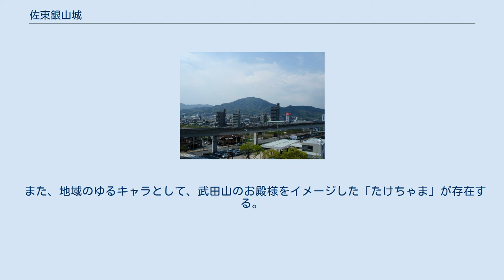佐東銀山城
佐東銀山城（さとうかなやまじょう）、または銀山城は、安芸国佐東郡、現在の広島市安佐南区にあった日本の城（山城）である。
「銀山城跡」として広島県指定史跡。
 現在、武田山と呼ばれる標高410メートルの山頂を中心とし、周辺の尾根に50以上の曲輪を持つ巨大な連郭式山城であった。
堀切や近世城郭に見られる桝形の原点とも言える巨岩を利用した御門跡などの遺構が存在するも、他の山城に見られるほどの築城が行われた形跡は少なく、自然の要害を利用した山城であった。
周辺地域には支城や寺社を配し、防衛網を作り上げていた。
 武田山上高間からの眺望（広島市内中心部方面） 鎌倉時代初期、この地は、古市、今津等の市場や港町として賑わっており、古代山陽道と瀬戸内海に面した安芸国の流通・経済の中心地であった。
承久3年（1221年）の承久の乱の後、恩賞として安芸国佐東郡を得た武田氏当主・武田信光は、この武田山の麓に守護所を建て、安芸国佐東郡の経営に乗り出した。
しかし時代が下り、元寇や幕末の政情不安によって戦乱の雰囲気が高まり、正安元年（1299年）には桜尾城主平員家の攻撃を受け、佐東銀山城は落城した。
このような状況下、所領の防衛に適した地に城郭を構える必要に迫られ、安芸国に下向した武田家当主・武田信宗によって、鎌倉時代末期に現在の武田山頂上域に建てられたとされる。
 室町期には、安芸国へと進出を図る周防国の戦国大名・大内氏との激闘の舞台となり、幾度となくこの城を巡って攻防戦が繰り広げられた。
 永正14年（1517年）、山陰の尼子氏と結んだ安芸武田氏当主・武田元繁は、毛利氏の西隣の吉川氏を攻めた。
元繁は安芸有田で毛利元就率いる毛利軍や吉川軍と戦って元繁は討死したため（有田中井手の戦い）、これ以降安芸武田氏は弱体化に歯止めがかからなくなった。
 天文10年（1541年）、毛利元就は吉田郡山城の戦いにて尼子軍を撃退。
同年、元就は銀山城を攻めこれを攻略した（佐東銀山城の戦い）。
この時、元就は夜間に火を点けた草鞋千足を太田川に流し、佐東銀山城に籠る武田氏に動揺を与えたという伝承がある（この伝承を裏付けるように、太田川の川岸付近にある広島市東区戸坂町には、「千足」の地名が現在も残っている）。
銀山城には大内方の城番として冷泉隆豊が置かれた。
 天文23年（1554年）、毛利元就は厳島の戦いの前哨戦として佐東銀山城を攻略。
大内氏城番・栗田肥後入道は説得に応じて即日開城し、城は毛利の支配下に置かれた（防芸引分）。
 以後、銀山城は関ヶ原の戦いまで毛利氏の支配下に置かれた。
毛利元就の隠居城として使う予定があったものの、現実にそれが実行されることはなかった。
後に広島城が築かれるとその重要性は低下し、毛利氏が関ヶ原の戦い後に移封されると廃城となった。
 江戸時代以降も城地が荒らされることはなく、現在は周辺地域の住民よる保全活動により維持整備され、ハイキングコースとして定着している。
 安芸武田氏滅亡の際、残党が再起するための資金として、武田山中の洞窟に先祖伝来の純金の茶釜を埋め、目印として白南天を植えたという伝説が残っている。
元々この山は金銀を産出したとされ、「銀山」の名もこれに由来するものだと言われている。
武田山の真北には、かの石見銀山が位置しており、また真南には、武田氏が甲斐より勧請した宇品・神田神社が位置している（当初は東区。戦中、軍用地として徴用され、現在地に移転）。
 現在、この山城の登山道口には広島経済大学と広島県立祇園北高等学校がある。
 なお、祇園北高校の校章には武田菱があしらわれている。
 また、地域のゆるキャラとして、武田山のお殿様をイメージした「たけちゃま」が存在する。